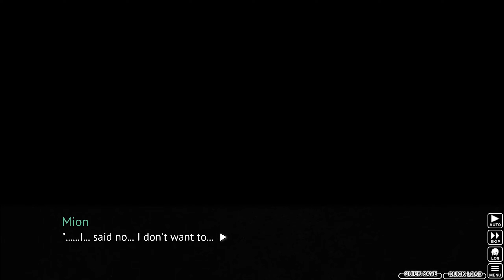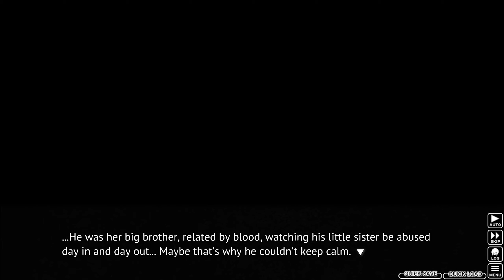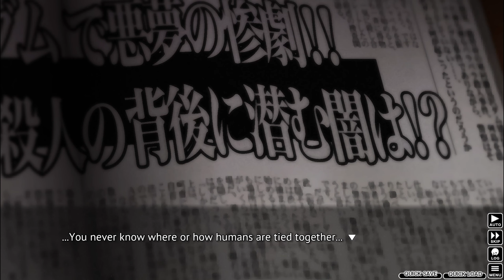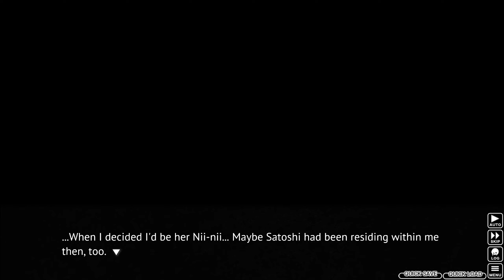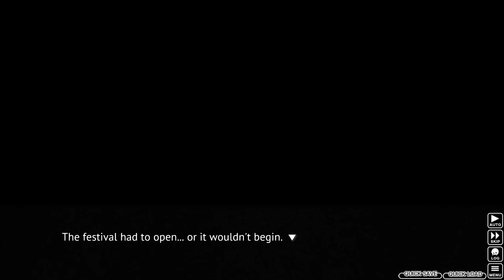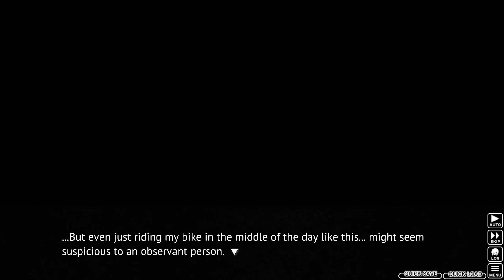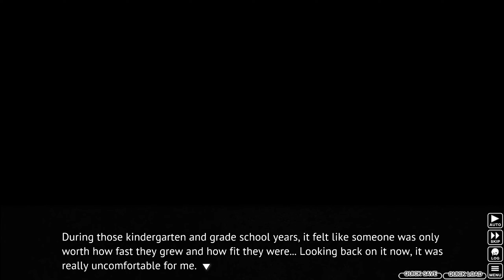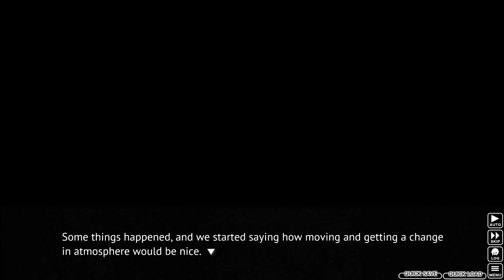Higurashi When They Cry (Ch.3): Part 18 - Important Call with Mion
Everything seems to be going to plan so far, including Mion helping out by inviting Satoko out to the festival.

Chapter 3 - Tatarigoroshi

The 58th year of Shouwa, early summer. It’s June, and the summer heat has arrived earlier than it does most years. By day there are crickets, and by night there are cicadas. We’re in Hinamizawa, a small village in the countryside. There are fewer than two thousand people here. But every year, there is an event. This event is a mysterious death. On a certain day in June, someone dies, and someone else goes missing. The series of deaths is connected to the upheaval surrounding the dam construction project. A murder case that was covered up is being reenacted. Is it a conspiracy? A coincidence? Or perhaps a curse?